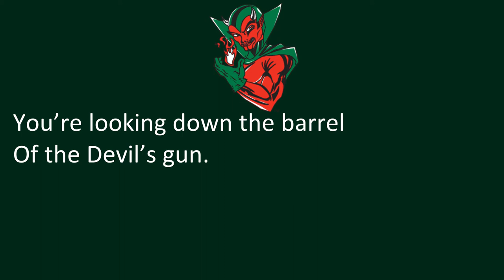Mississippi Valley State University's 'Devil's Gun'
Itta Bena, MS
Delta Devils
Forest Green, White

6/14/2022

6/14/2022

"Devil's Gun"

Fe Fi, Fo Fum
You’re looking down the barrel of the Devil’s gun.
No where, to run
You got to take a stand against the Devil’s gun!